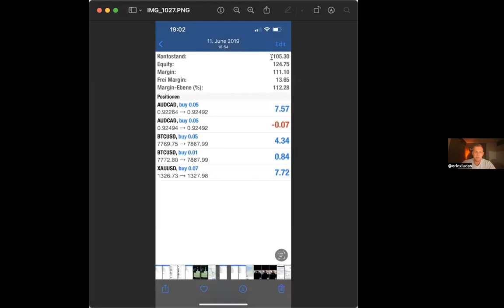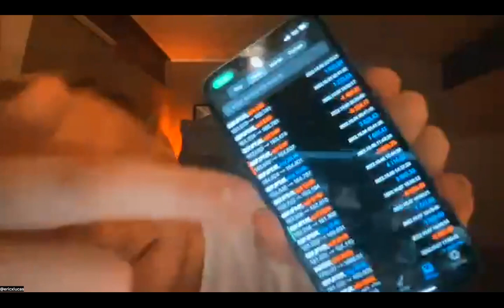Main Factors which increase your Trading Performance ⛹🏼‍♂️